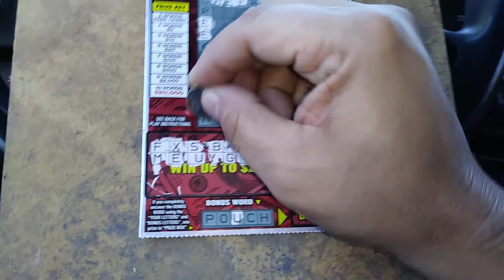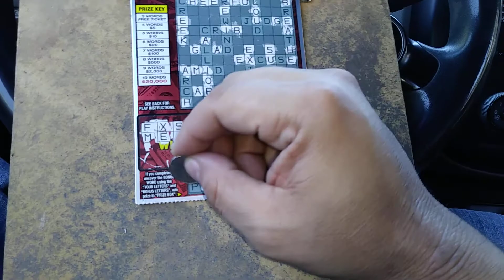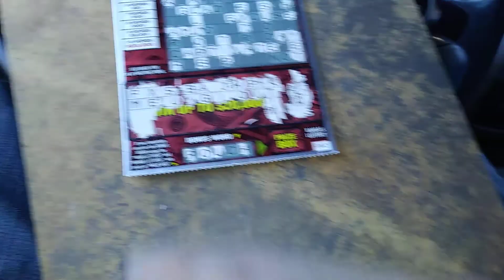KANSAS SCRATCHOFF #01 for 2018